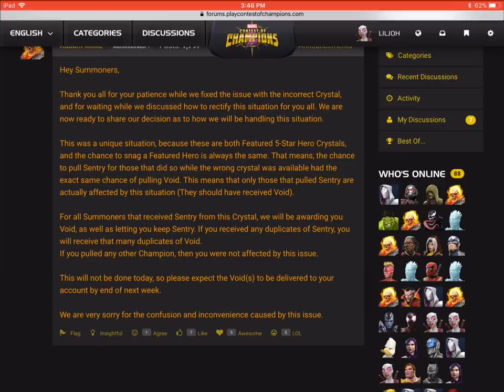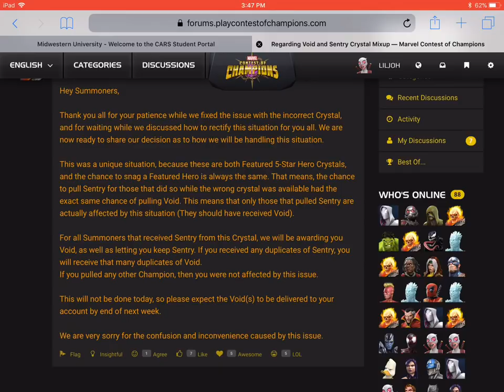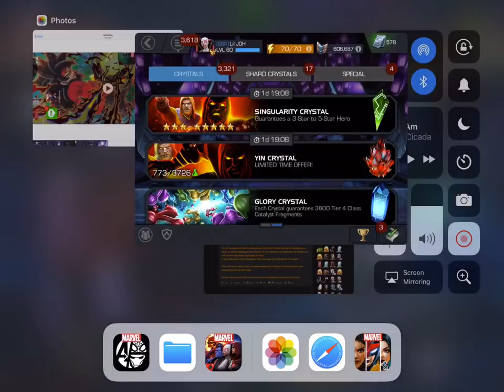AWESOME KABAM DECISION MARVEL CONTEST OF CHAMPIONS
FOUR FIVE STAR FEATURE CRYSTAL OPEN IT WITH IN DEEP DETAIL REVIEW FOR SHOVING THE GEMBIS